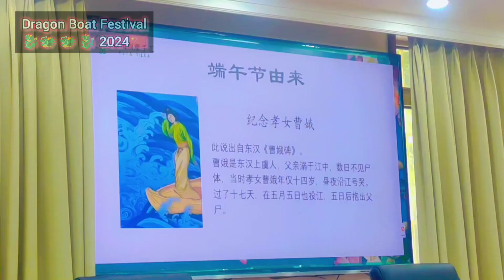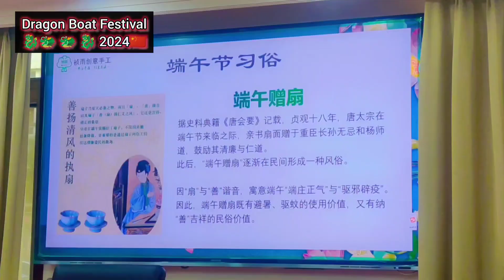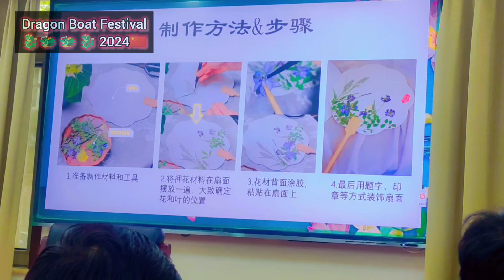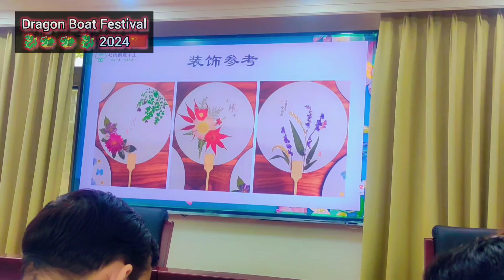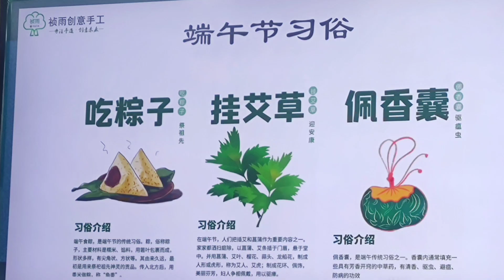🐉 🐲 Dragon Boat Festival 2024 Come & Enjoy with Chinese Government Scholarships 2024 | Beijing China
Chinese government Scholarships*
Master and PhD All subjects for September 2024 intake
Stipend 3000rmb (120,000Rs)
Tuition fee free
Hostel fee free

*Requirements For MS & Phd Scholarships in china*
1. Secondary School Certificate And Transcripts - SSC (METRIC / O LEVEL)
2. High school Certificate And Transcripts - HSSC (FSC / A LEVEL).
3. Bachelor Degree and Transcript
4.  Master Degree And Transcript
5. Passport Front Page  (1st four pages)
6. Passport Sized Photograph With White Back Ground
7. Physical Examination Form
8. Police Character Certificate
9. English Proficiency Certificate
10. Research Proposal
11. SOP
13. 2 recommendation letters from professor or associate professor
14. Some universities demand Bank statement 5000$

Chaudhary Consultancy
Zulfiqar Manzil Near UBL Bank Liaquatpur